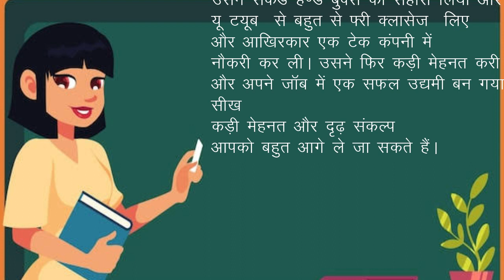कड़ी मेहनत का मूल्य !! Story of a boy who struggle and get success in life !! hindistory #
Hello friends,
This is the story of a boy who struggle and get success in life.

In this channel we upload story video like motivational stories, bed time stories,
inspirational stories, life changing stories, animated story short motivational story, etc

Thankyou